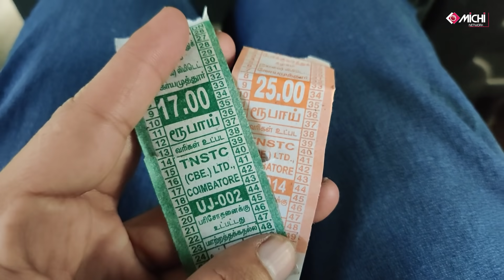தமிழகத்தின் தனி தீவுக்கு ஒரு பயணம் தெங்குமரஹாடா |Thengumarada Village Nilgiris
Drone registration Licence number : 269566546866
Issued Unique Identification Number (UIN) is : UA002JXN0EX
        DAN (Drone Acknowledgement Number) : D1D101A3T
                             Ministry of Civil Aviation
               Directorate General of Civil Aviation (DGCA)

           This video is to create Tribal Video documentation .This Village  protected by
 Tamil Nadu Forest Department. Entry without permission from TNFD ( TamilNadu Forest Department) is prohibited. Thanks to Tamil Nadu Forest Department for helping to take this video.

Credits :
🎵 Track Info: